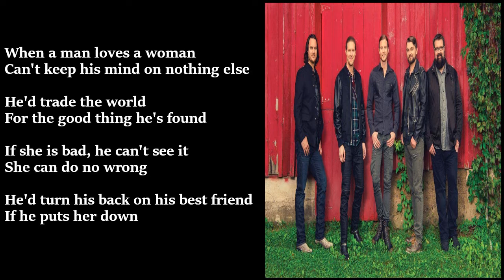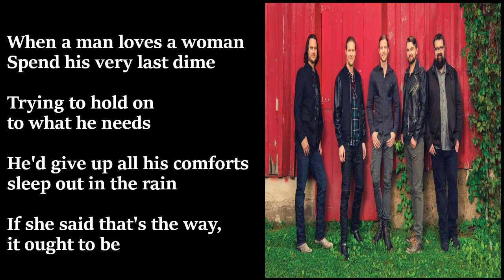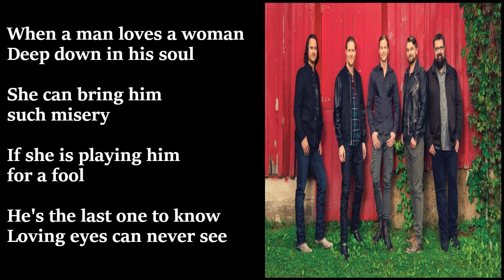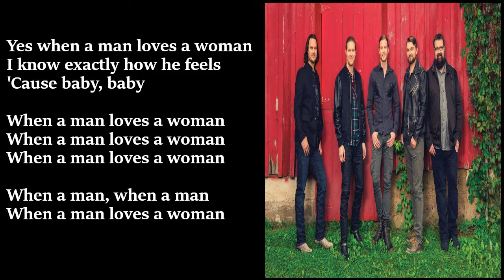Home Free - When A Man Loves A Woman LYRICS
This is Home Free's acapella cover of the 1966 hit song by Percy Sledge.